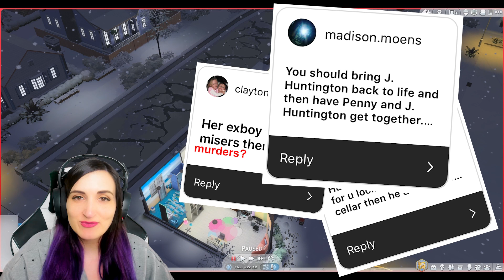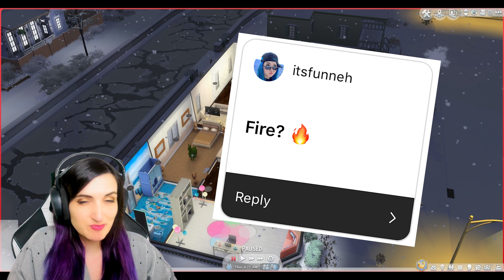My Instagram Followers Control My Sim's ENDING | Sims 4 Challenge Finale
Today I let my Instagram Followers Control My Sim for this Sims 4 Challenge! Today we decide how the series will END...